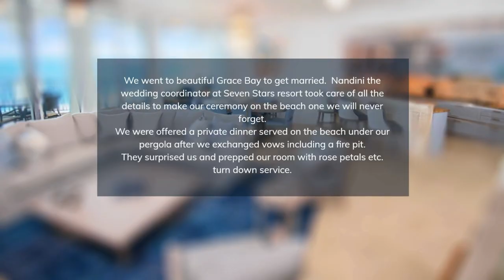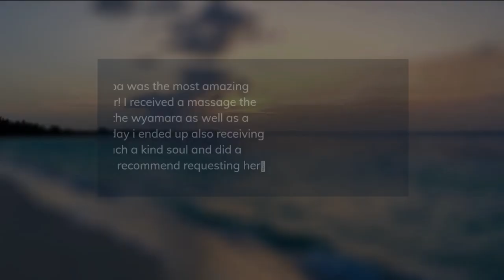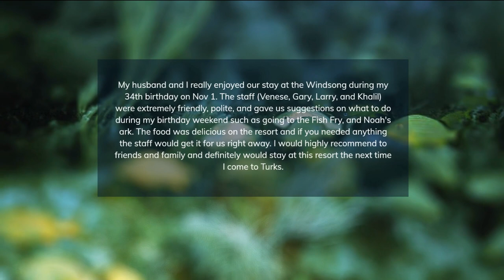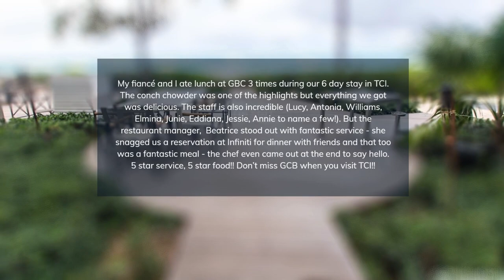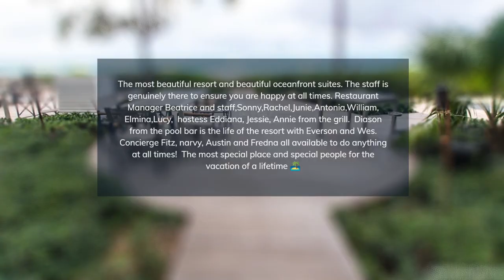TOP 5 BEST luxury resorts in TURKS&CAICOS, CARIBBEAN [2024, PRICES, REVIEWS INCLUDED]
In this video, we listed the top 5 luxury resorts in TURKS&CAICOS, CARIBBEAN. We made this list based on personal opinion and tried to list them based on their price, quality, location, and more.

Check the prices and availability:
Top 5. Seven Stars Resort & Spa Turks & Caicos
Top 4. Wymara Resort & Villas Turks & Caicos
Top 3. Windsong On The Reef Turks & Caicos
Top 2. Ocean Club Resort Turks & Caicos
Top 1. Grace Bay Club Turks & Caicos

Timeline
0:00 Intro
0:30 Top 5.  Seven Stars Resort & Spa Turks & Caicos
1:25 Top 4. Wymara Resort & Villas Turks & Caicos
2:20 Top 3. Windsong On The Reef Turks & Caicos
3:15 Top 2. Ocean Club Resort Turks & Caicos
4:10 Top 1. Grace Bay Club Turks & Caicos